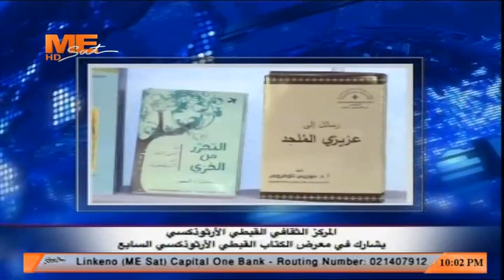موجز الأخبار | السيسي يشدد على دعم مصر لمفهوم حقوق الإنسان الشامل